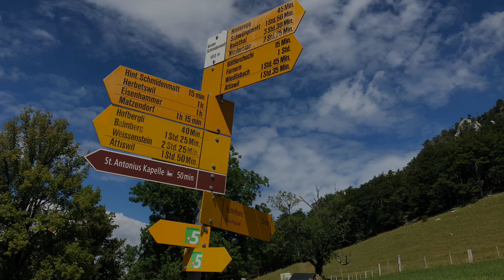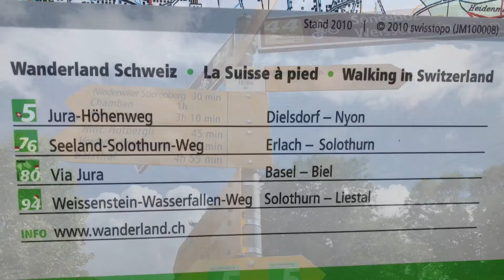Wandern: Wanderungen Schweiz, Jura Höhenweg Nr.5/ Etappe 5. / Balsthal- Weissenstein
Jurahöhenweg Etappe Balsthal-Weissenstein mit Umleitung über Chamben , da auf dem normalen Weg ein Stück wegen Steinschlag gesperrt ist , gingen wir über den Chamben